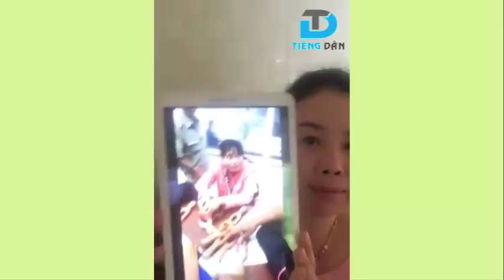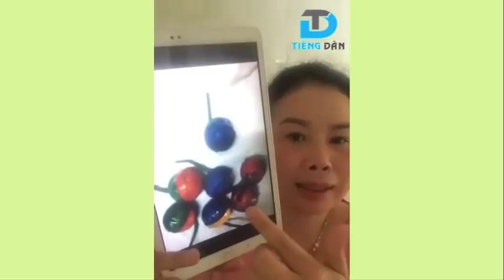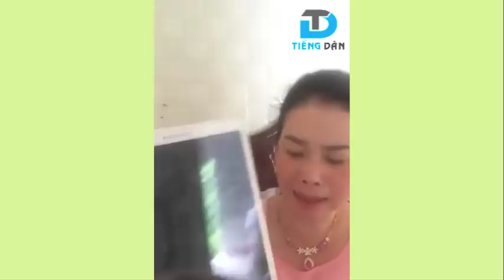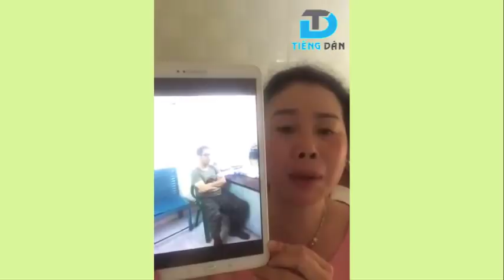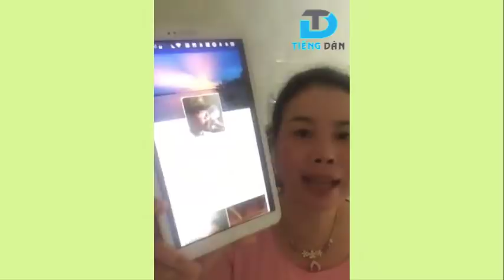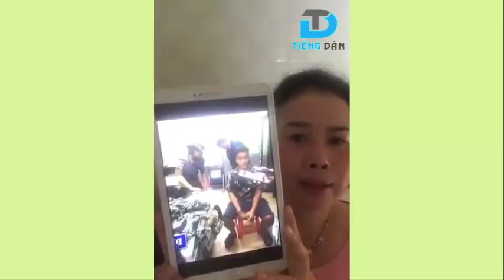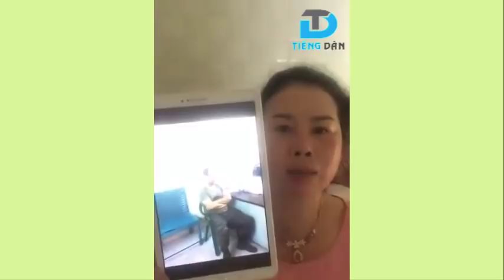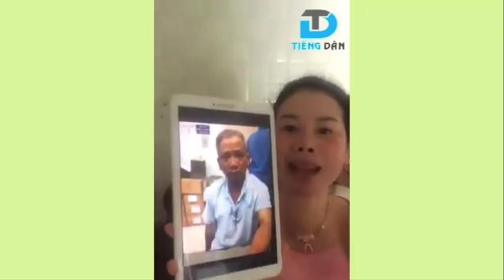Kết quả ngày "Tổng biểu tình" của ba que, dân chủ cuội